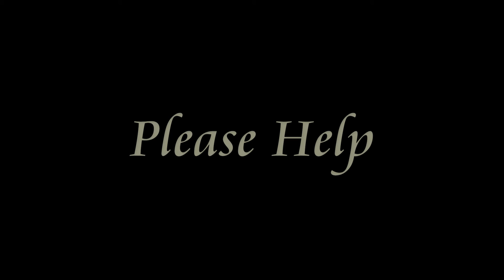Hunter needs your HELP